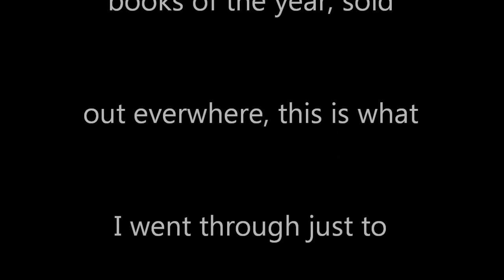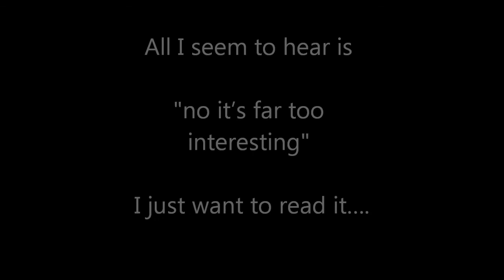Chesters Advert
homework